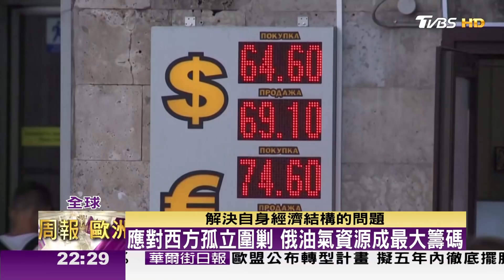賠了經濟又折兵 普丁仍豪賭通膨先壓垮西方 TVBS文茜的世界周報-歐洲版 20220521